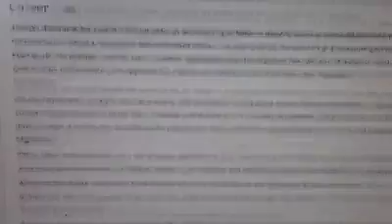Sonali Filming Joseph Ashton In "Teaching Your Dog How To Run"